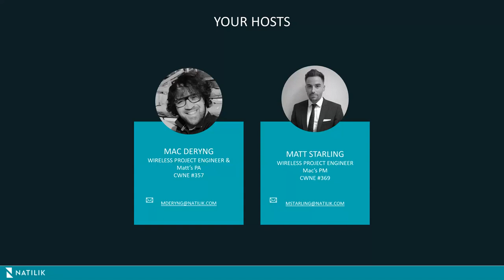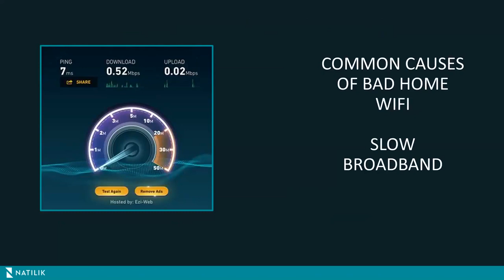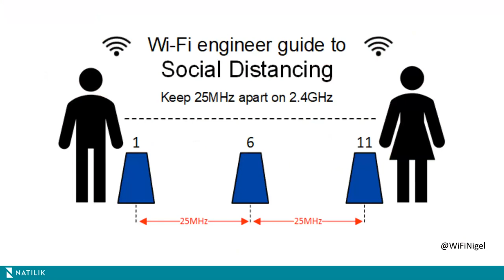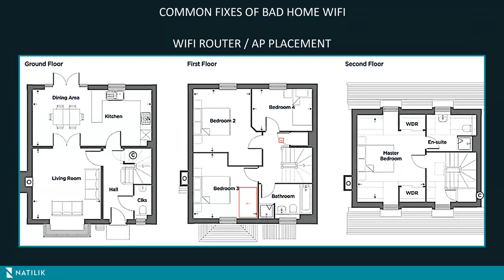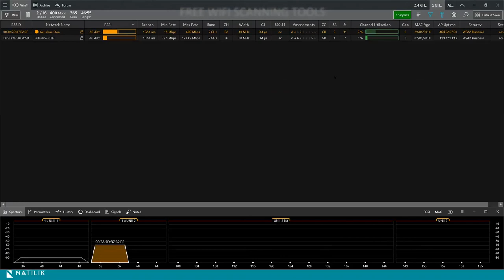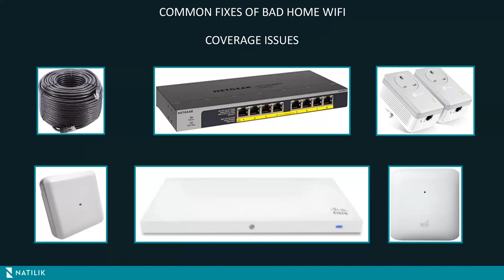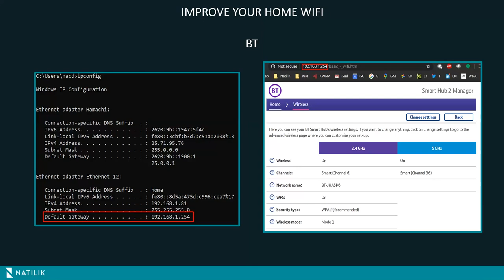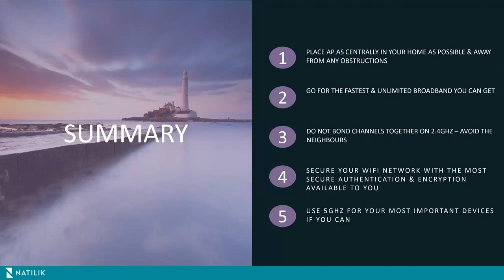Getting The Most From Your Home WiFi- Webinar Recording